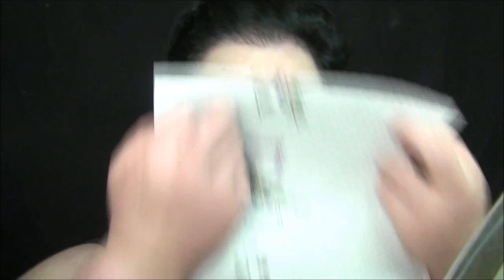Tuto : Mise en beauté selon Marge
Cette vidéo convient aux débutantes et aux personnes qui n'ont pas l'habitude de se voir maquiller.
Il s'agit de mettre en avant vos atouts et de masquer ce que vous souhaitez dissimuler.
Tout cela avec des couleurs neutres ! ;)
Si vous avez d'autres suggestions de vidéos, n'hésitez pas !

Musiques libres de droit :
- Media Right Productions - Happy Mandolin
- Silent Partner : Indie Romance
- Silent Partner : Blue Skies
- Silent Partner : Runaways
- Silent Partner : The Engagement

* Et surtout n'hésite pas à commenter cette vidéo et à cliquer sur "j'aime" ou "je n'aime pas" car tu as le droit de donner ton avis et être constructif sans pour autant être insultant ou désagréable bien sûr ! ;)